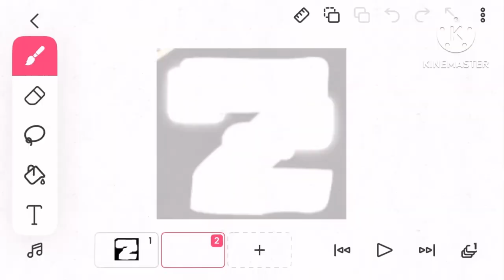Desgin Z and Belarusian alphabet lore trailer